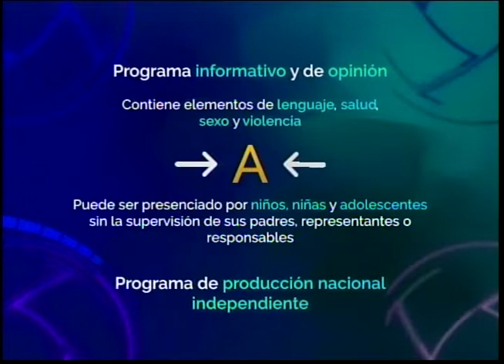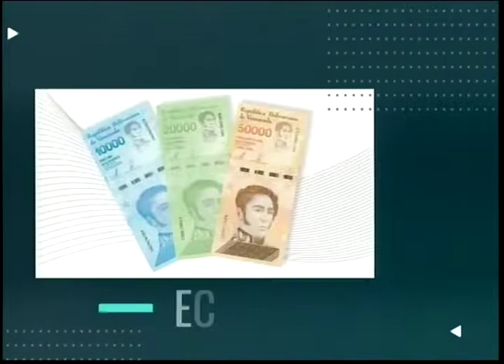PUNTO FIJO DE OPINION THAYDDE SANCHEZ 03 05 2022